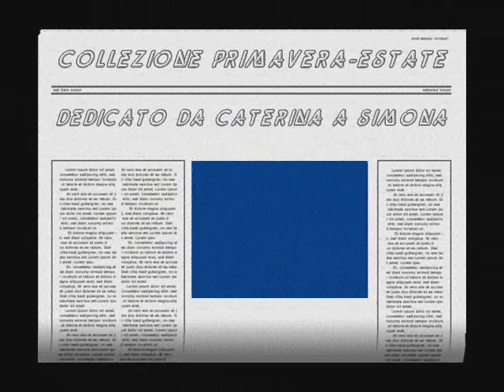LA CAPPELLAIA MATTA SI VESTE DI LEGGEREZZA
Collezione primavera-estate :-)